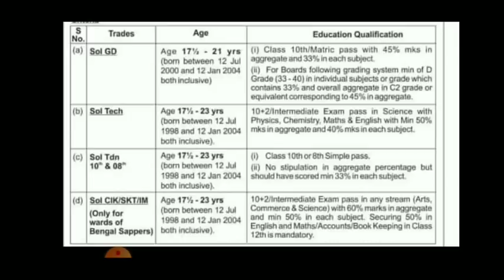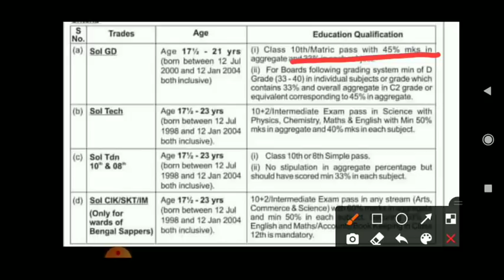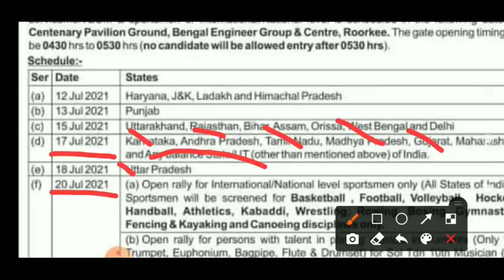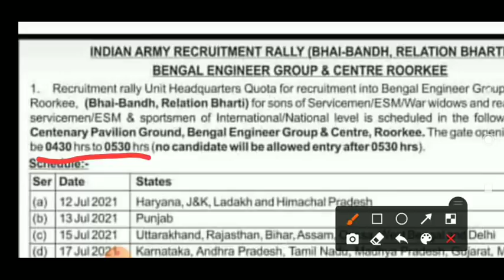खुशखबरी !! Army bharti 2021|| Army Rally 2021|| Army New vacancy 2021